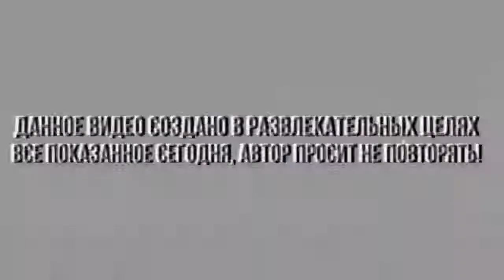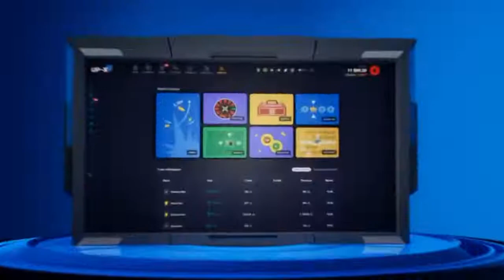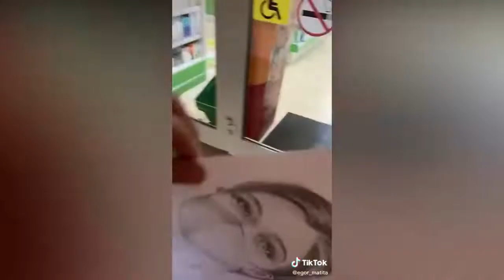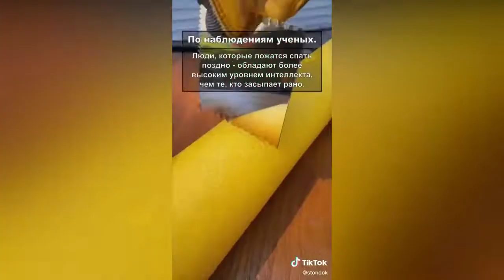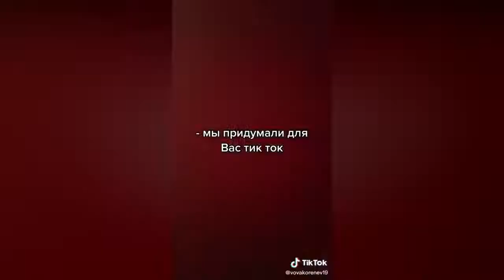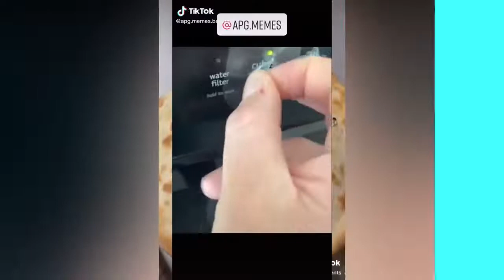САМЫЕ ЛУЧШИЕ ВИДЕО В TIKTOK ЗА ЯНВАРЬ 2022 ТРЕНДЫ ТИКТОК 2021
САМЫЕ ЛУЧШИЕ ВИДЕО В TIKTOK // ТРЕНДЫ ТИКТОК 2021
Оптимизация (не читать): tik tok, тикток, tiktok, тренды тикток, песни из тик ток, эти песни ищут все, лучшее в tik tok, популярное в тик ток, тренды тик ток, видео тик ток, песни тик ток, тренды тик ток 2021, тикток 2021, тренды тик тока 2021, tiktoks, музыка тик ток, funny tiktoks, тик ток, tiktok memes, танцы тик ток, лучшие видео тик ток, tiktok тренды, тренды tiktok, видео в тик ток, tiktok2021, tik tok 2021, tiktok 2021, лучшее из тикток, лучшие видео из тикток, лучшее в тикток, тик ток тренды, танцуй если знаешь этот тренд, тик ток лучшее, тик ток закрывают, музыка из тикток, лучшее из tik tok, лайфхаки из тик тока, легенда, тпм, мемов, нарезки, moatelka, мемы, тик ток нарезка, musically, лайк, мьюзикали, like, тренды, воробушек, одинокий, олег, музыка тикток, алёна швец, проверил лайфхаки из тик тока, сша блокируют тик ток, 24 часа челлендж, кто лучше челлендж, лайфхаки из тик ток, проверяю лайфхаки из тик тока, истории из жизни, yg, robert, muha, 303, kizaru, истории в мультфильмах, нарисуйте мою историю, паша пэл, смешное видео, моргенштерн, тик ток 2020, приколы, даня милохин рек, танцуй если знаешь тренд тик ток, туториалыпотрендам, танцуй если знаешь этот трек, приколы тик ток, музыка для флешмоба, видео приколы, tiktok, тик ток тренды танцуй, тиктокеры тиктокер, тикток б с, тикток 2019, танцуй если знаешь этот тренды, лучшие тиктокеры, танцуй тикток тренды, говпопулярное, рекомендации, danceifyouknowthetiktoktrend, танцуй, музыкадляфлешмоба, тикток бтс, смешные приколы, тик ток кринж, чудики из тик ток, лучшие приколы, угар, аня покров, даня милохин, юля гаврилина, егор крид, валя карнавал, лучшие приколы 2021, тиктоклучшее, юмор, приколы для взрослых, ржака, лютые приколы, кринж, ржака до слез, приколы в тик ток 2021, подборка приколов, тест на психику, новые приколы, тик видео, песня ток, tik, ток видео, music, wmc, тик ток видео, эти песни, тик ток 2021, ищут все, тренды tik tok, тик ток скачать, тик ток приколы для взрослых, тик ток премиум, tik tok premium, tiktok для взрослых, тик ток для взрослых, веселые приколы, смешные шутки, ржачные приколы, русские приколы, приколы gacha life, world, тик ток смотреть, смешное тик ток, засмеялся подписался, world music charts, самое популярное в тик ток, best coub, тик ток популярное, charts, гачалайф, амогус, tok, мемы 2021, тик ток мемы 2021, горин тикток, тикток кринж, тикток мемы, абобус, тик ток головного мозга, тик ток аниме, гордон тик ток, тик ток в россии, тик ток подборка мемов, папич тик ток, мемный, горин тик ток, подборка мемов тикток, тикток приколы, лсп, тик топ, звезды тик ток, смешное видео тик ток, популярное видео в тик ток, песни 2020, популярные песни, тик ток приколы, тикток подборка мемов, самое смешное, подборка мемов из тик тока, приколы 2021, мемы тик ток, подборка мемов тик ток, чарт, версус, говоря, короче, короче говоря, против, тикток против ютуба, наркоманыя, ютуб, ютуб против тиктока, приколы гача лайф, наркеша, приколы из тт, приколы наркомания, смешныенаркомании, тт, gacha клуб, короче говоря против, гачалайв, приколы гача клуб, гача лайф яой озвучка, наркомания из тик ток, мемный мистер, инстасамка, наркомания из тик тока гача лайф, наркомания из тик тока, гача лайф яой, gacha life, гача лайф, курс по макияжу, 1 2, тик ток жана серия, тик ток сериал, tiktok house сериал 8 серия, karrambaby, глупые лайфхаки, домашние рецепты, бьюти советы, tiktok house сериал, тик ток хаус бас про, тик ток хаус казахстан, тик ток хаус сериалы, тик ток хаус 8 серия, 8 серия тик ток хаус, тик ток хаус 8 бөлім, тик ток хаус алматы канал, тик ток хаус алматы, косметика своими руками, ботокс волос, бьюти гаджеты, форео, foreo, led свет, уход за кожей, девайс для лица, гаджеты для лица, oreo ufo 2, жирная кожа, как отрастить волосы, маски для лица, уход за собой, лайфхаки для девушек, идеальная кожа, инстаграм советы, тик ток хаус сериал, тик ток хаус, наркомания из тт, советы для девушек, как быть красивой, один два, ванту версус, ванту vs, vs ванту, тупые лайфхаки, своими руками, ван ту, версус ванту, ванту, уан ту, оне тво, tanya strelove, очищение лица, ванту ютуб, ванту тикток, мырзабек еркебулан, еркебулан мырзабек, beauty hacks, бүйтукерекед, қызық live, «тикток хаус» 8 серия, хитрости для девушек, серега, рома, короче говоря ютуб, ван ту тик ток, короче говоря тикток, короче говоря onetwo, ван ту короче говоря, ванту короче говоря, youtube, лучшее из tik tok #116 моргенштерн, приколы2021лучшиедослез, лучшиеприколы2021, воспитание детей, face, приколы из тик ток для взрослых, бесы тикток, тикток лучшее, самоесмешное, смотретьприколы, фишка, тиктокеры, дети и родители, кринж тик ток, реакция, лютые чудики